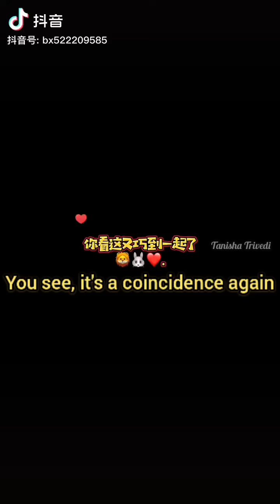Xiao Wang's😉 wink is really good at fishing, right?❤️💚Bjyx